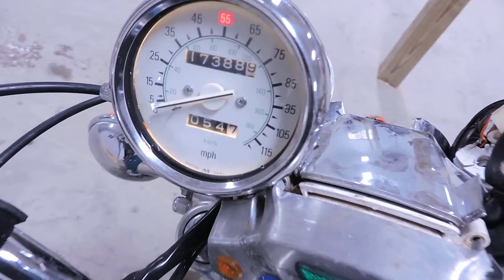95 Yamaha XV 1100 Virago used motorcycle parts for sale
for used parts off this bike & thousands of others.